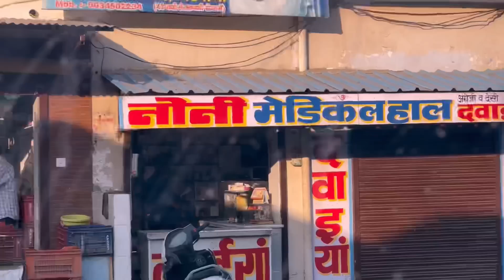Mummy बेहोश हो गयी 🥺 || Skater Rahul